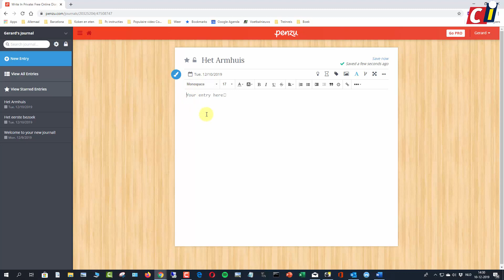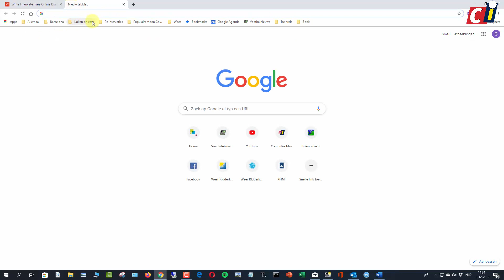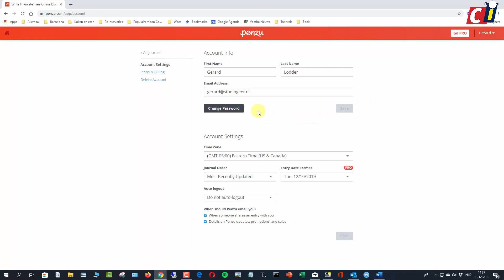Penzu - online dagboek delen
Het bijhouden van een dagboek heeft veel voordelen, zo kun je later nog eens terugkijken op wat je bijvoorbeeld tijdens een vakantie allemaal hebt meegemaakt. In de eerste twee how to’s over Penzu hebben we bekeken hoe je een dagboek maakt. In deze laatste how to bekijken we onder andere hoe je dat dagboek kunt delen.